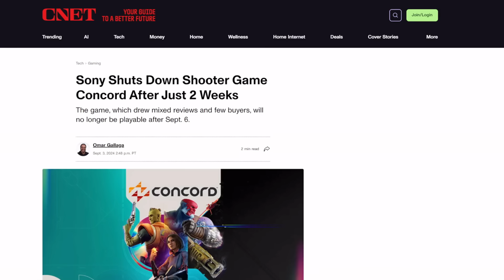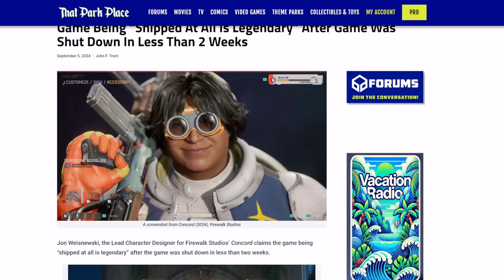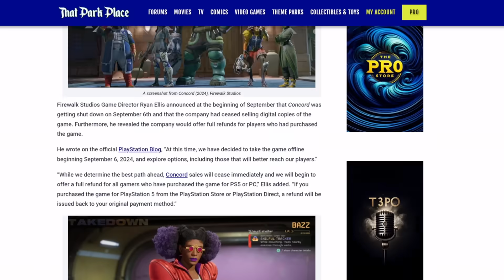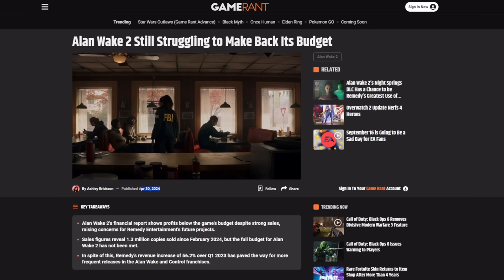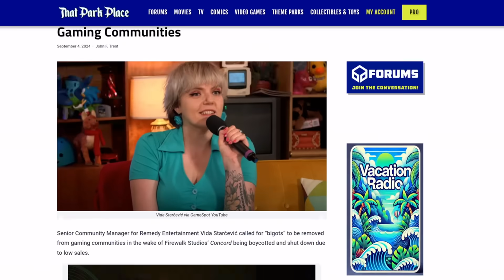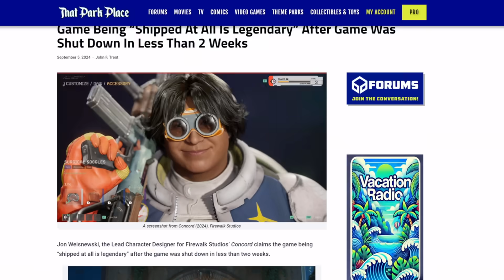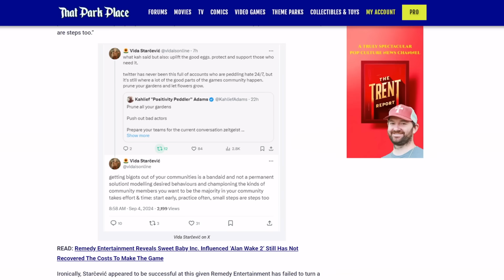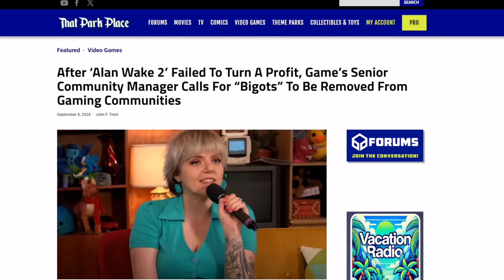BAN HATERS! Failed W0KE game devs call for "BANNING DA BIG0TS" after Concord shut down!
Looks like the Sony PlayStation 5 failure that is Concord is still getting people upset.